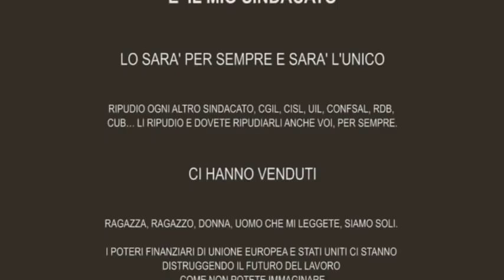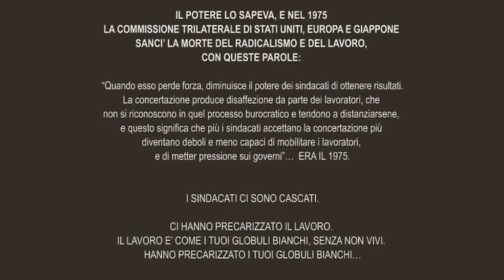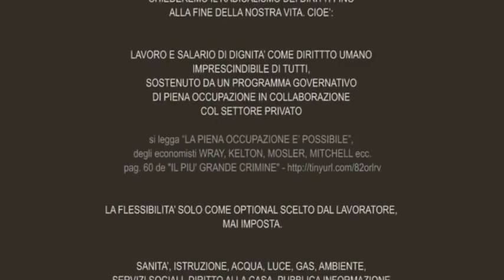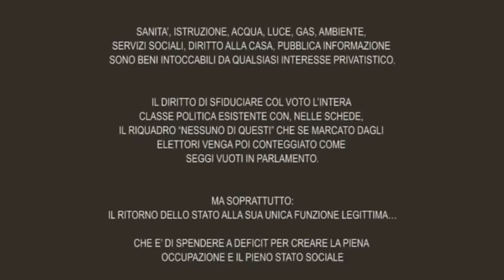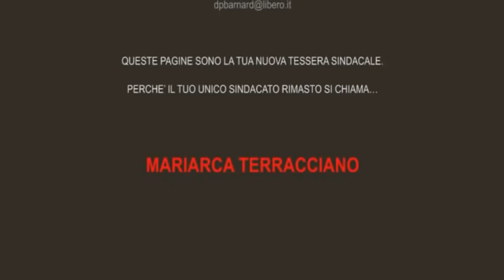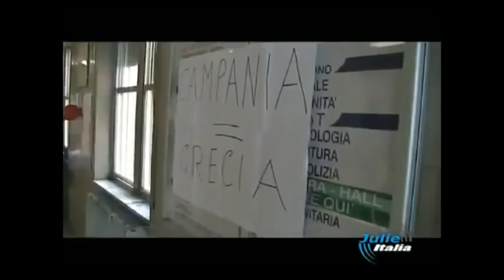01/18 Summit MMT Presentazione Paolo Barnard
Io c'ero, ed è giusto che tutti sappiano.
Fonte ufficiale di questo video: DemocraziaMMT